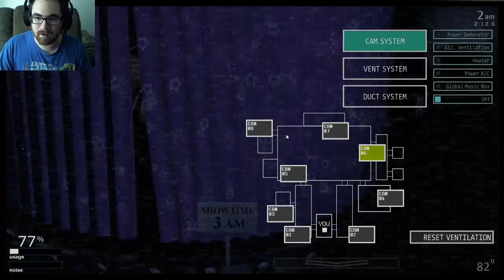I... hate... Funtime... Foxy.